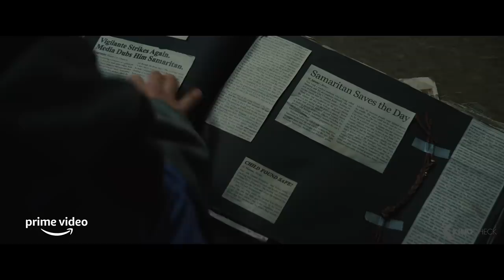The Best Upcoming ACTION Movies 2022 (Trailers)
00:00 The Best Upcoming Action Movies 2022
00:03 Mission Impossible 7: Dead Reckoning
02:02 Shazam 2: Fury of the Gods
04:21 Dungeons & Dragons: Honor Among Thieves
06:24 Bullet Train
08:43 Samaritan
11:03 Devotion
13:21 Black Panther: Wakanda Forever
15:27 Beast
17:44 Prey
19:54 Black Adam
21:04 Avatar 2: The Way of Water
22:37 John Wick: Chapter 4
23:40 Secret Headquarters
26:02 The Woman King
28:19 Stowaway
29:59 The Hunger Games: The Ballad of Songbirds and Snakes
31:23 Sniper: Rogue Mission
33:13 Special Delivery
33:56 Attack On Finland